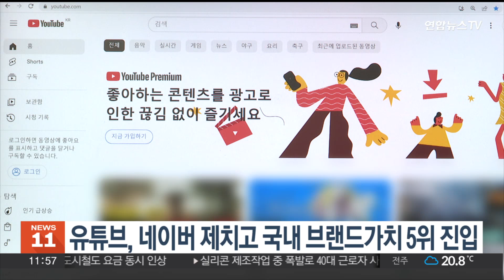유튜브, 네이버 제치고 국내 브랜드가치 5위 진입 / 연합뉴스TV (YonhapnewsTV)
유튜브, 네이버 제치고 국내 브랜드가치 5위 진입

동영상 플랫폼 브랜드인 유튜브가 국내 '빅5' 브랜드 반열에 올라섰습니다.

브랜드가치 평가회사 브랜드스탁은 올해 3분기 100대 브랜드 평가 결과, 유튜브가 브랜드가치 평가지수 BSTI에서 903.9점으로 2분기 7위에서 5위로 상승했다고 밝혔습니다.

넷플릭스는 올해 1분기 65위에서 2분기에 49위로 급등한 이후 이번 분기에도 27위로 뛰어 올랐습니다.

카카오톡은 933.3점으로 2위를 유지했고, 2분기 3위였던 네이버는 이번에 유튜브에 추월당하며 7위까지 밀려났습니다.